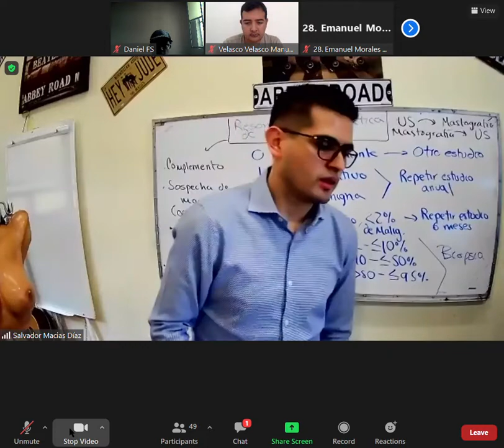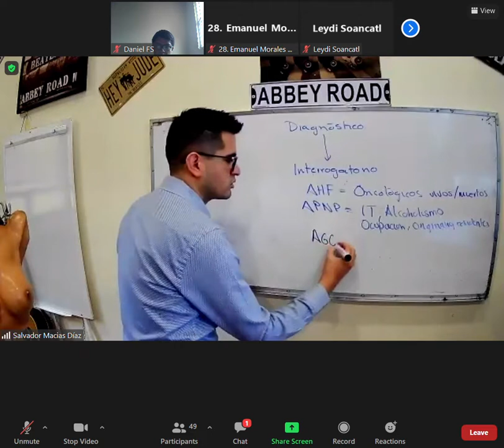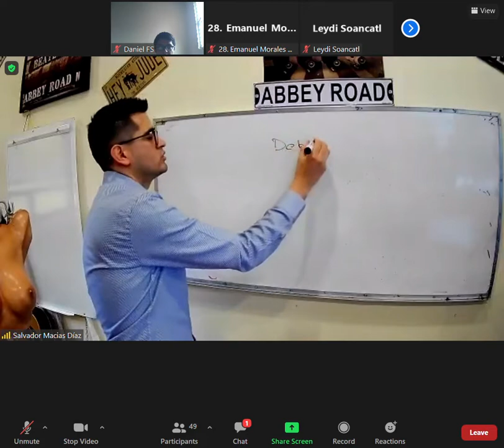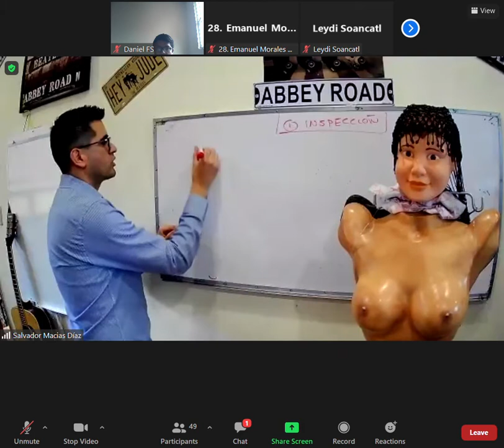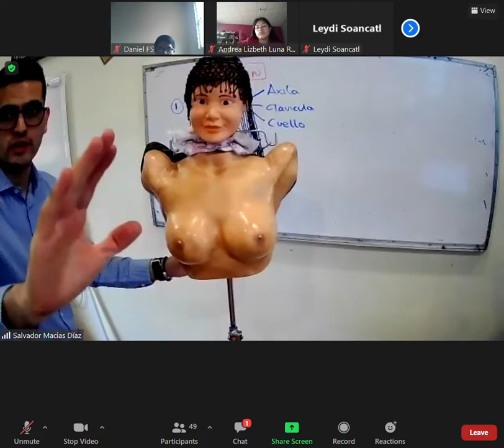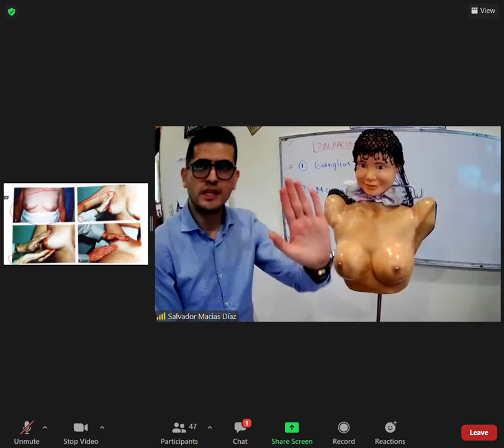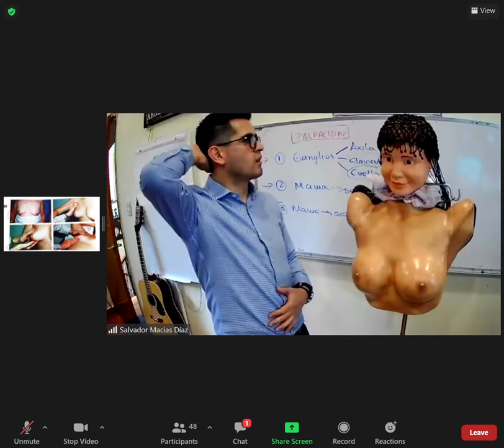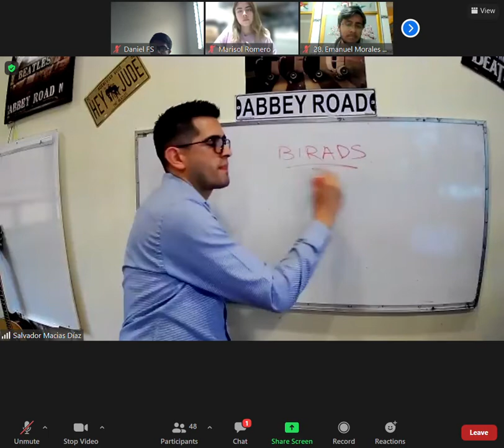oncologia 2021 09 30